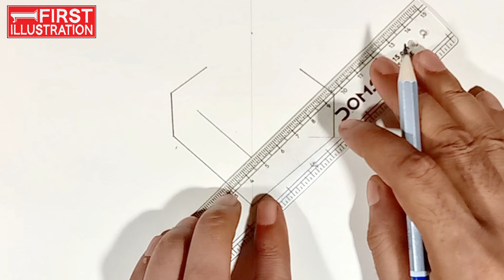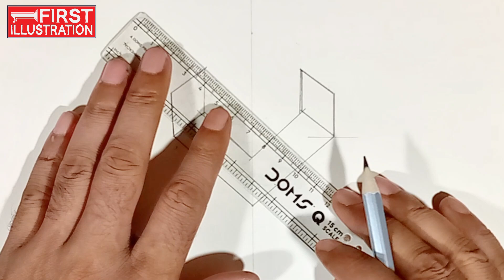How To Draw 3D Letter V Quick And Easy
🎨 Ready to unleash your creativity? In this exciting tutorial, learn **How To Draw 3D Letter V Quick And Easy**! 🌟 We’ll guide you through every step to craft eye-catching **3D letters**, specifically focusing on how to draw letter V in stunning 3D. 🖌 Whether you’re a beginner or brushed up with **letter drawing A to Z easy**, this tutorial is your gateway to mastering letter V drawing colour and technique. Get ready to impress with your drawing-hand skills and discover how to make 3D letter V like a pro! 📝✨

Thanks🥰

► First Illustration New Releases: • First Illustration - New Releases